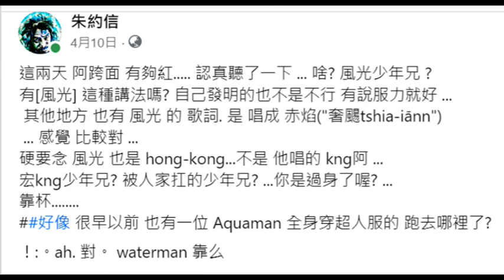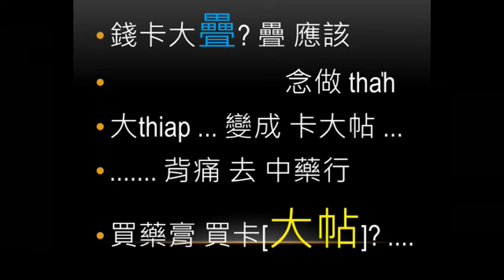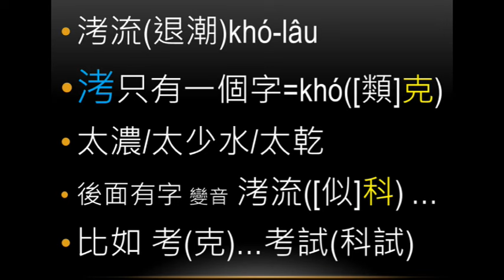阿跨面歌詞研究大全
2023
11/16 要去高雄文學館 講一個 台語歌寫作的 課.
聽說 阿跨面 會來演出 想說 做一個 阿跨面歌詞研究大全 好了
做無聲的 因為 用別人的東西算侵權. xd.

阿跨面歌詞研究掠包大全